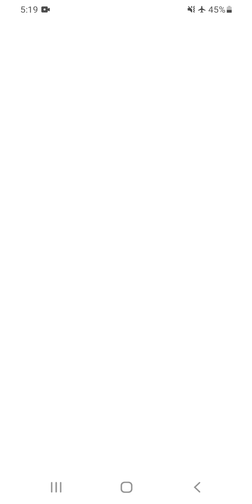Dots connected game